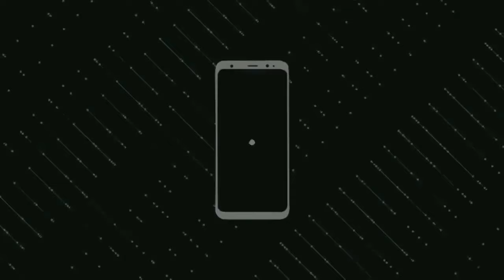لايصدق لقجع يعلنها ويقرر التعاقد مع هيرفي رونار بالمنتخب المغربي بعد تقديم استقالته من منتخب فرنسا